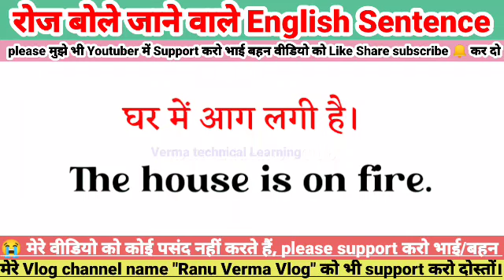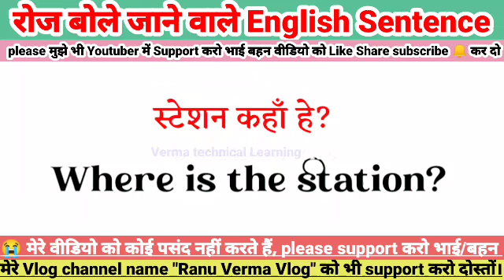#49)500 Daily Use English Sentence! अंग्रेजी बोलना सीखे!एकदम बेसिक से इंग्लिश सीखेangrejikaisesikhe